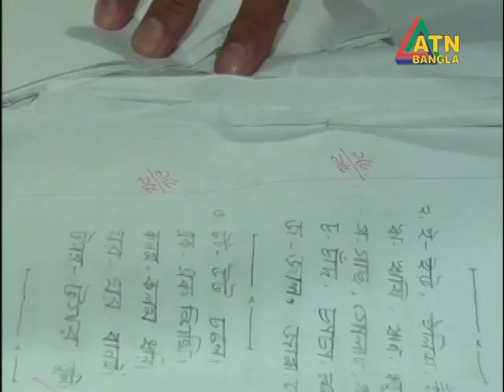Shibram School, Sundorganj, Gaibandha by Karamot Ullah Biplob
It's a Village Government Scholl But Totaly Different